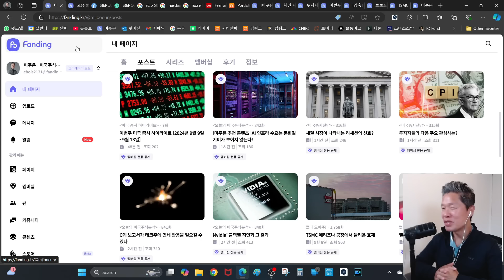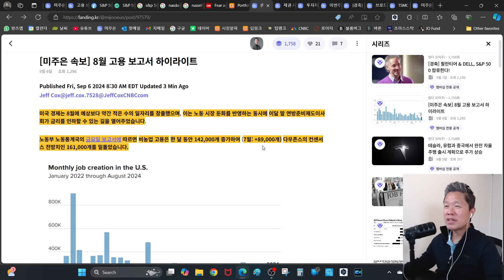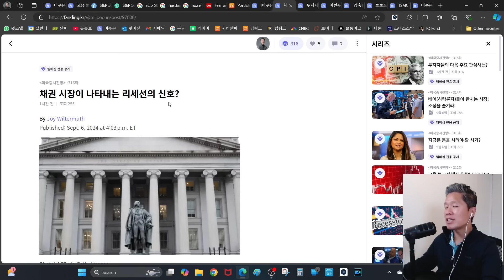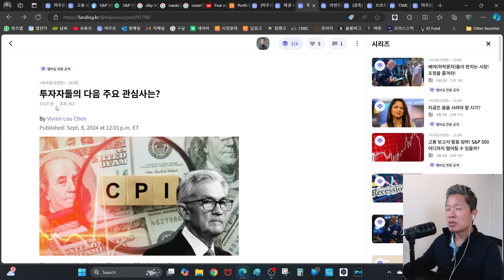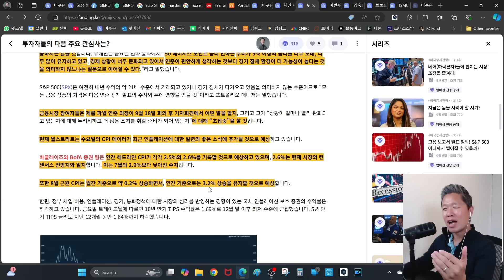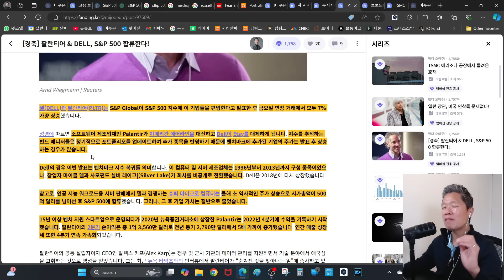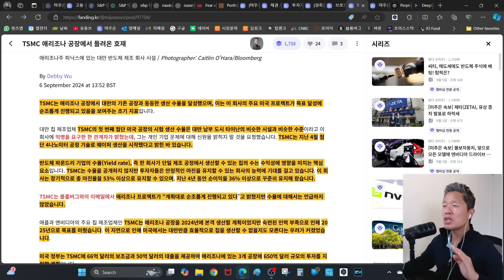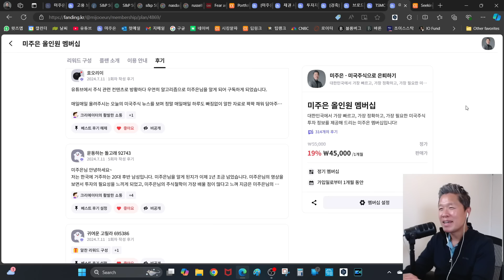[오늘의 미국주식뉴스] 고용 보고서, 생각보다 나쁘지 않았다? / 채권 시장이 보여주는 리세션의 신호? / 팔란티어 S&P 500 편입과 잠재적 이점 / TSMC 대형 호재 발생!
✅ 시킹알파 한가위 프로모션 - 시킹알파 한가위 프로모션 214 달러 & 알파픽 2종목
(연간 가입비 214 달러로 할인 & 알파픽 2종목 무료 공개)

📱타임라인
00:00 미주은 (미국주식으로 은퇴하기) 오프닝
01:14 미국증시시황
04:55 8월 고용 보고서, 그렇게 나쁘지 않았다?
09:07 채권 시장이 보여주는 리세션의 신호?
16:02 미국 증시, 결국 파월 의장에게 달렸다?
22:57 팔란티어 S&P 500 편입의 의미
29:27 애리조나에서 들려온 TSMC 대형 호재!

***경고
'본 콘텐츠는 투자정보 참고자료 및 투자지식 교육자료일 뿐, 투자는 반드시 자기 자신의 판단과 책임 하에 하여야 하며, 투자의 최종책임은 투자자 본인에게 있습니다.'